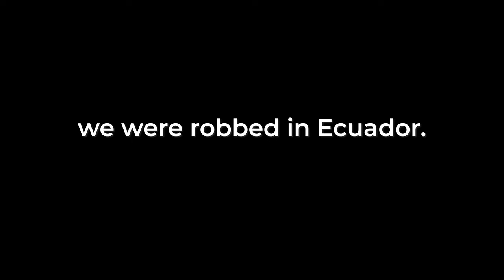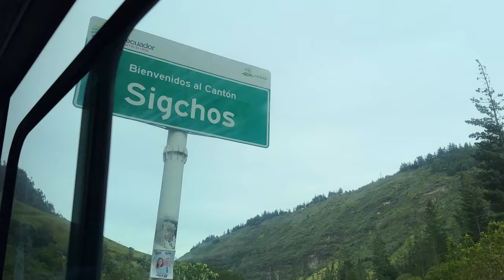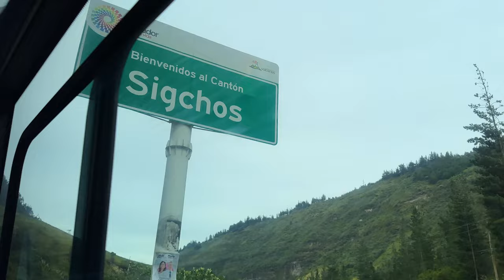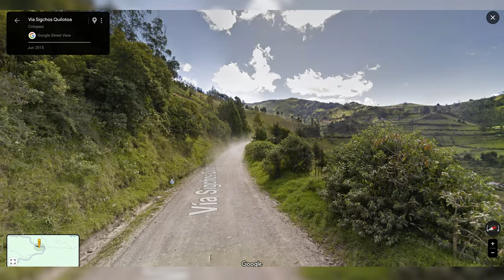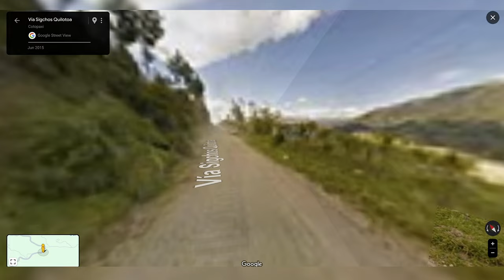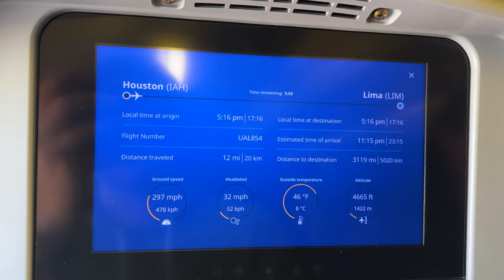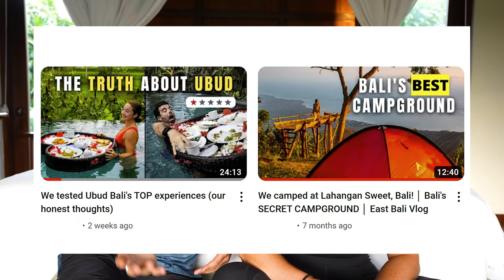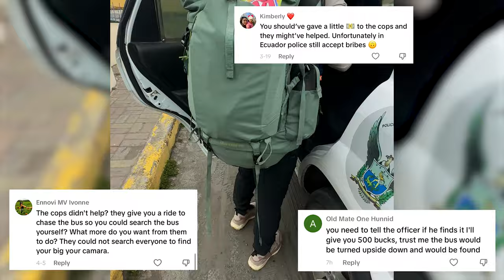WE WERE ROBBED IN ECUADOR | Our worst travel day story…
On Todays Adventure, we tell the story of how we lost our Sony camera and gear worth $6,000+. What started out as an exciting backpacking trip to the Quilotoa Crater ended in the worst travel day in our 3+ years traveling full time. We explain in detail our full story and hope this video helps you avoid making the same mistakes we did. Thanks for being here and sharing your own stories. 🫶🏼

▬ Videos from Hawaii! ▬▬▬▬▬▬▬▬▬▬▬▬▬

▬ About Us! ▬▬▬▬▬▬▬▬▬▬▬▬▬▬
On Todays Adventure we like to spend as much time as possible out in the world exploring. We believe that every single day can be an adventure! From hiking national parks to scuba diving to camping to vanlife on Hawaii and driving across Australia, we love sharing our lives through our videos.

We are constantly looking for new avenues for our adventure and expanding our partners.

00:00 Welcome to Ecuador